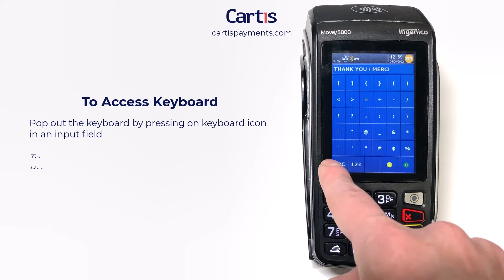How To Access Full Keyboard for Alpha Numeric Input on an Ingenico Desk 5000/Move 5000 Terminal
How To Access Full Keyboard for Alpha Numeric Input on an Ingenico Desk 5000 or Move 5000 Credit Card Terminal

To Access Keyboard

1) Pop out the keyboard by pressing on keyboard icon in an input field

2) Toggle between numbers [123], letters - lower [abc] / uppercase [ABC] and symbols [#$%]

Cartis Payments: Simplify Payment. Power Your Growth.

We’re not just another payment & merchant service provider. We’re a partner in your success.